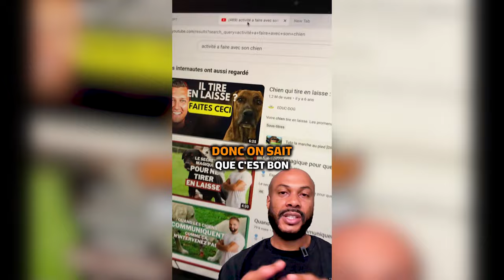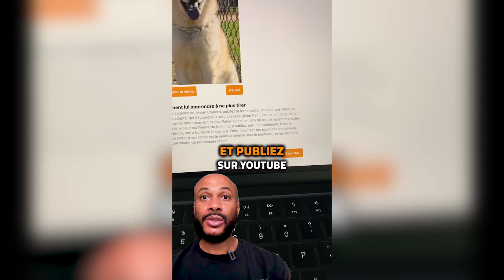Voici ce qu'il faut VRAIMENT faire pour DEVENIR RICHE et être indépendant financièrement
Tu rêves de devenir riche et d'atteindre l'indépendance financière, mais tu ne sais pas par où commencer ?

Dans cette vidéo, je vais te révéler ce qu'il faut VRAIMENT faire pour transformer tes aspirations en réalité. Contrairement aux conseils souvent entendus qui promettent des résultats sans effort, je vais te donner des stratégies concrètes, éprouvées et efficaces pour construire une richesse durable et une vraie liberté financière.

📌 Voici ce que tu vas découvrir dans cette vidéo :

👉 Les vraies bases de la richesse : Apprends ici les raisons pour lesquelles la majorité des gens échoue à devenir riches et comment toi tu peux éviter ces erreurs courantes.

👉 Les étapes clés vers l’indépendance financière : De la gestion de tes finances personnelles à l'investissement intelligent, je te dévoile les étapes indispensables à suivre.

👉 Développer une mentalité de réussite : Découvre comment reprogrammer ton esprit pour qu'il soit orienté vers la réussite et l’abondance.

👉 Des méthodes d'investissement à succès : Je te partage des approches d'investissement qui ont fait leurs preuves pour générer des revenus à long terme.

👉 Témoignages et études de cas : Inspire-toi des parcours de ceux qui ont réussi à atteindre la richesse et l’indépendance financière.

📌 Pourquoi cette vidéo est-elle différente ?

Contrairement aux autres contenus, je ne te vends pas de rêve. Je te parle plutôt de travail acharné, de persévérance et de discipline. Je te montre également comment éviter les pièges des "get-rich-quick schemes" et te fais bénéficier des outils tangibles pour bâtir ton empire financier.

📌 Rejoignez une communauté engagée

En regardant cette vidéo, tu fais le premier pas vers un avenir financier solide. Rejoins donc ma communauté de visionnaires et d'entrepreneurs qui partagent ses aspirations.

0:00 Intro
03:09 La clé pour amener de l'argent à soi
05:51 La question ultime à se poser
08:36 L'exemple à suivre
10:08 Conclusion